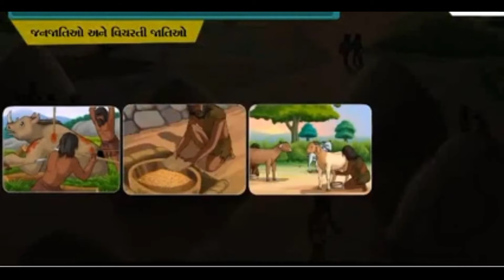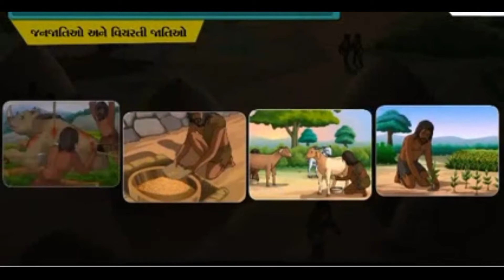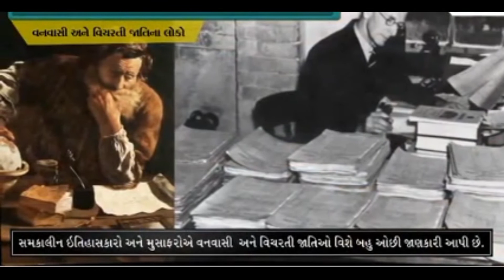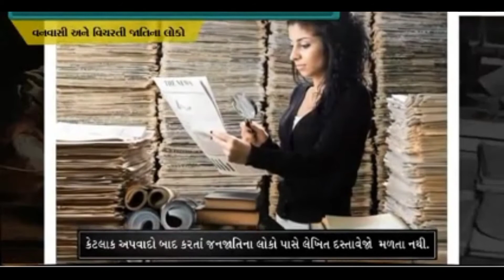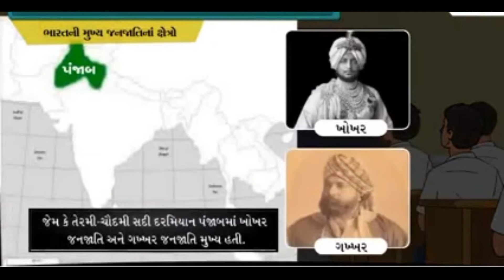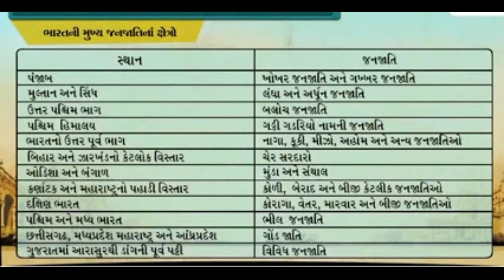December 11, 2021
ધોરણ 7 પાઠ 5 વનવાસી અને વિચરતી જાતિઓ